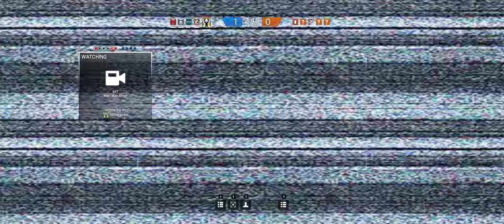Rainbow Six Siege + Part 361 + Kafe Dostoyevsky TDM Secure Area + Dust Line cts crew